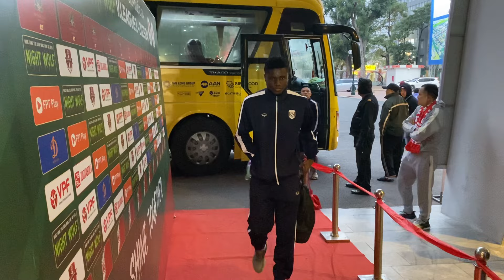CLB Sông Lam Nghệ An có mặt tại Sân Lạch Tray chuẩn bị cho trận đấu Hải Phòng vs SLNA